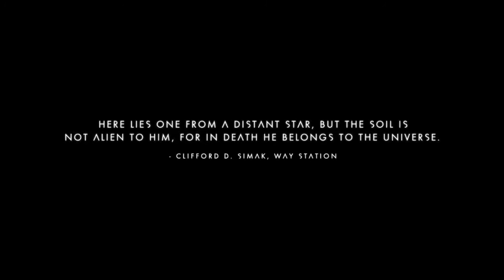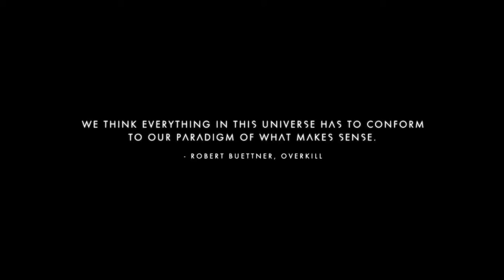No Man's Sky - Gameplay Part 53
No Man's Sky - Gameplay continue